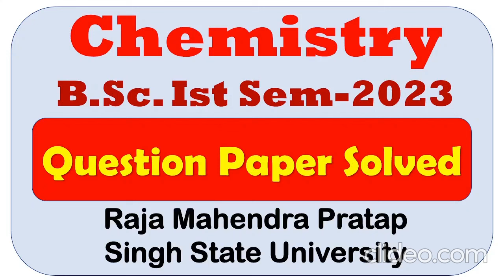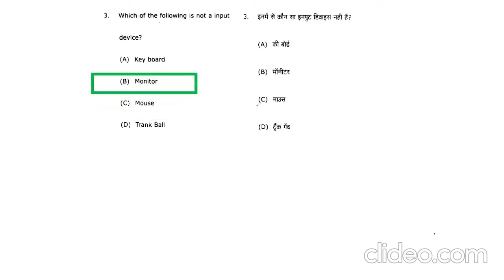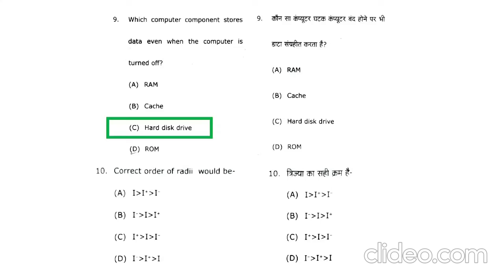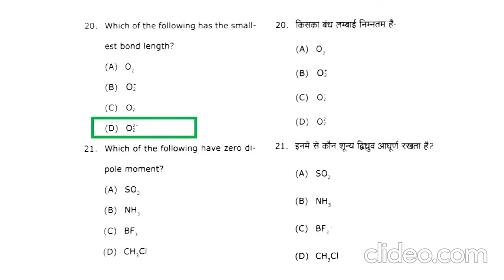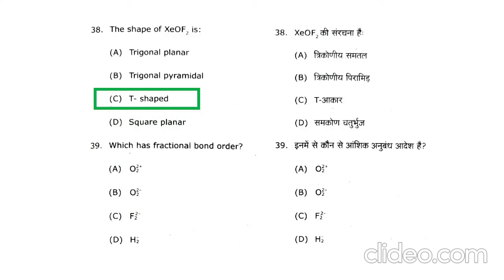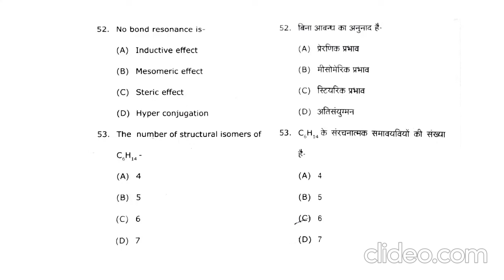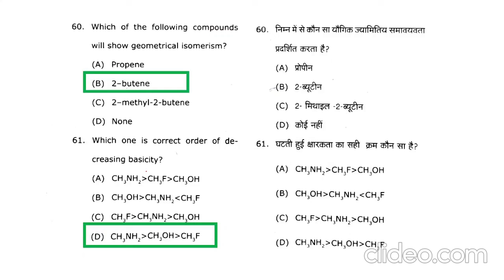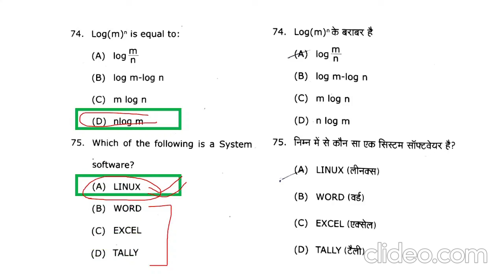BSc 1st Semester Chemistry solved paper MCQ | BSc 1st semester chemistry important questions| RMPSSU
BSc 1st Semester Chemistry solved paper | BSc 1st semester chemistry important questions | RMPSSU

Dear Students/Teachers, Watch this MCQs video on the topic “Chemistry Paper Solved | BSc III Sem | RMPSSU | Fundamental of Chemistry”. This video is helpful for the students of Bachelor of Science, particularly for the BSc I semester as per NEP. Students of class 12th CBSE can also watch this video as it is also beneficial for them for exams like JEE and NEET etc.

Friends Must watch this video, and if you enjoy it, please like, share, and subscribe to the channel @Tech Edu Hub If you have any questions, please leave them in the comments area, and I will do my best to answer them all.

Watch Lecture Series and MCQs Videos

Organic chemistry notes in hindi
Basic Computer System in hindi Basic
Organic Chemistry
Basic organic chemistry class 11
Basic organic chemistry BSc
Basic organic chemistry for beginners
Organic chemistry for NEET